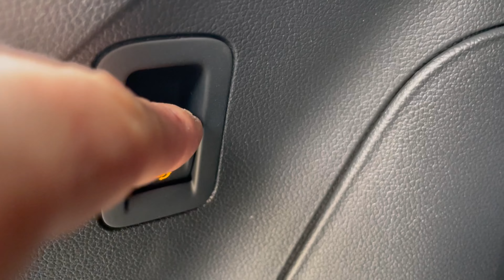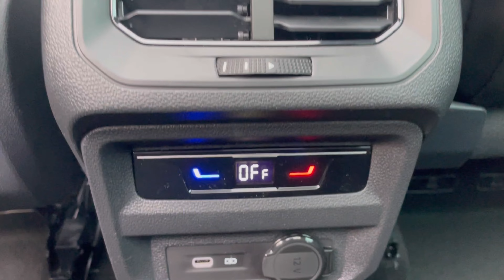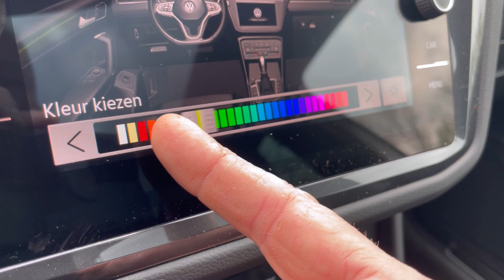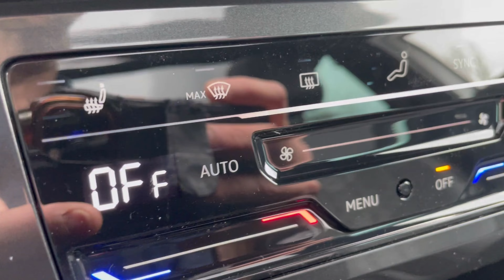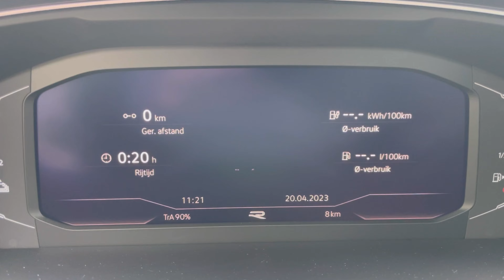Volkswagen NEW Tiguan R-Line 2023 in 4K Reflex Silver Metal 20 inch Suzuka walk around & detail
Engine: 1,4L TSi Hybrid
Power: 180kw | 245hp
Torque: 400 NM
Transmission:  6 DSG automatic
Fuel Consumption by Volkswagen: 1,7 l /100 km
0–100 km/h  7,5sec
Top speed: 205 km/u
Weight: from 1816 KG
Model: 2023
Drive:  Front wheel drive
Made in factory ; Wolfsburg, Germany
Video: I Phone 12 PRO
Special ;  R-Line

In today's video, we'll take an up close and in depth look at the 2023 Volkswagen Tiguan R-Line  This one has the colour Reflex Silver Metal and has the 20 inch “Suzuka’ wheels